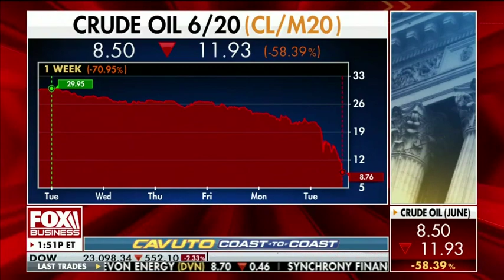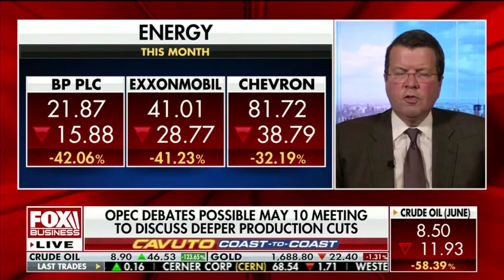Sen. Kevin Cramer Joins Neil Cavuto on Fox Business